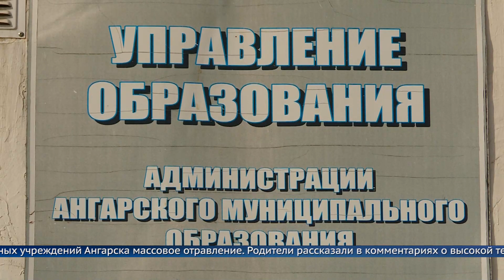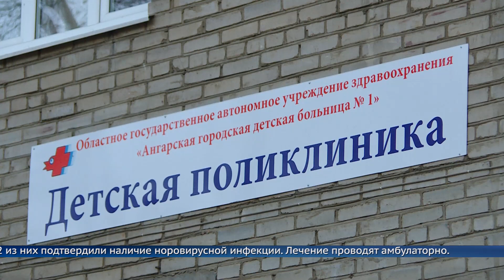Отравление или вирусная инфекция?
Сразу несколько воспитанников одного из детских садов Ангарска обратились в медучреждения города. Все подробности в выпуске.